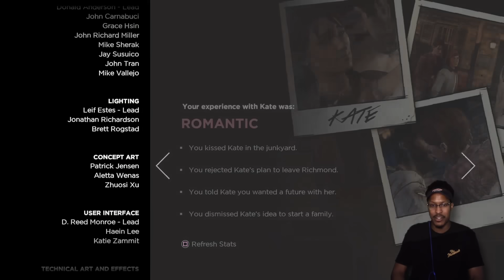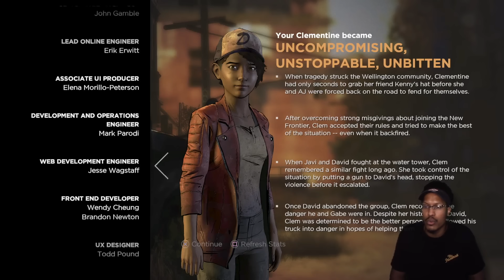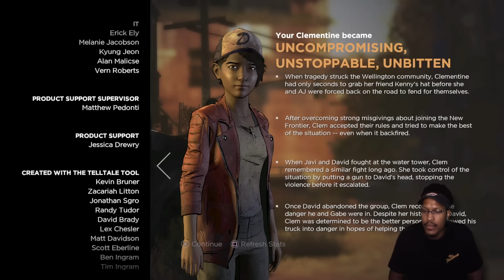FINALLY WE ARE WALKING DONE... GET IT? | The Walking Dead: Season 3 | #6 [FINALE]